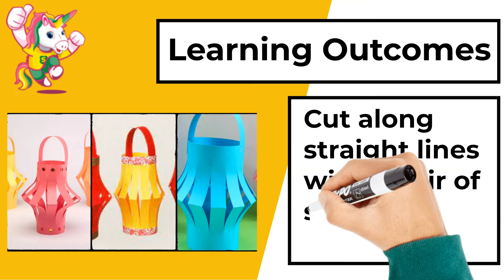Easy PAPER MAGIC in 5 min | 5 minutes craft | Paper Lantern | Senior KG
1000StepsSriShakthi Video No.447 | Easy PAPER MAGIC in 5 min

In this video, our students crafted a paper lantern with their crafty skills.

1000Steps is an initiative by Sri Shakthi International School to present 1000 Hands-On activity Videos over the next 40 weeks on social media platforms. Each day you can expect 4 videos at the following timings : 11:00 am, 6:00 pm, 7:00 pm, 8:00 pm on our Facebook pages, YouTube Channels and Instagram accounts. The initiative will run from 19th July 2021 to 19th April 2022. One can expect videos to be in the genre of Morning  Assembly, Concept Activities, Interesting Experiments, Arts and Sports Integration, Speech Projects, Celebrations, Achievements, Flagship Events, Expert Sessions, Career Conclaves and even Olympics 2021 Reviews.